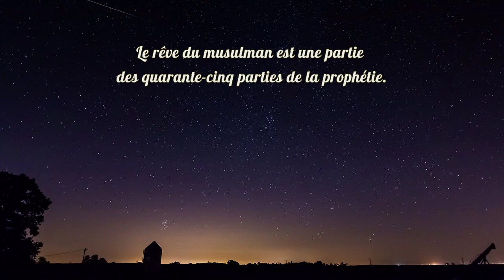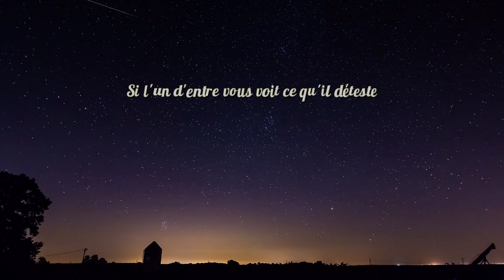Les 3 catégories de rêves - Hadith [HD]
D'après Abou Houreira (qu'Allah l'agrée), le Prophète (que la prière d'Allah et Son salut soient sur lui) a dit:

« À l'approche de l'Heure, le rêve du croyant sera presque toujours véridique et celui d'entre vous qui est le plus véridique en rêve est celui qui est le plus véridique dans ses propos.
Le rêve du musulman est une partie des quarante-cinq parties de la prophétie.

Le rêve est de trois catégories :

- le rêve pieux qui vient d'Allah
- le rêve qui attriste qui provient de Chaytan
- le rêve qui provient de ce à quoi la personne pense

Si l'un d'entre vous voit ce qu'il déteste, qu'il se lève et prie et qu'il ne raconte pas ce rêve aux gens ».

(Rapporté par Boukhari dans son Sahih n°7017 et Mouslim dans son Sahih n°2263)